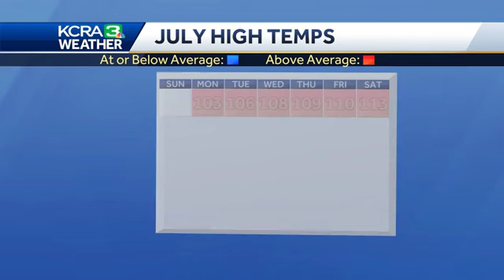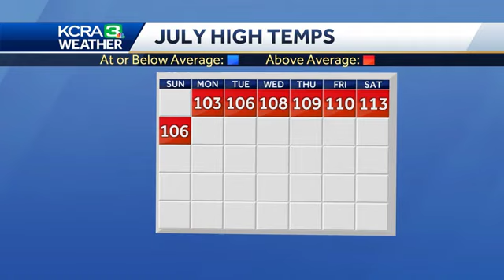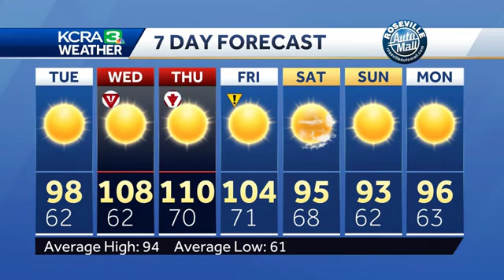A brief break in the heat before near record heat return to Northern California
KCRA 3 Weather meteorologist Dirk Verdoorn looks at what will bring a little relief to the triple digit heat and when more searing heat returns.